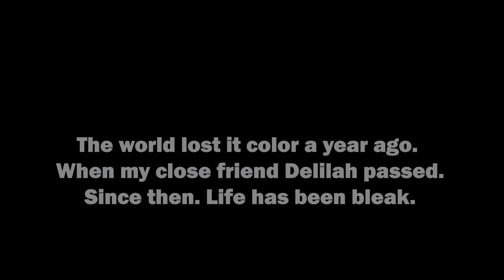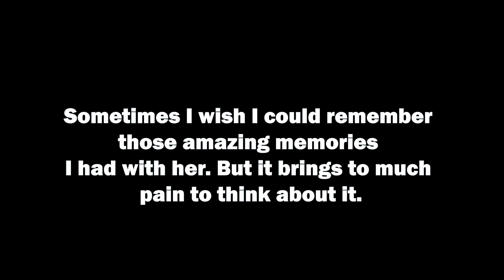🖤The girl who could only see BLACK and WHITE🖤 GLMM (Gacha mini movie)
Please blow this up- my channel is dead.

Edited by: me (premiere pro)
apps used: Fire alpaca, gacha club